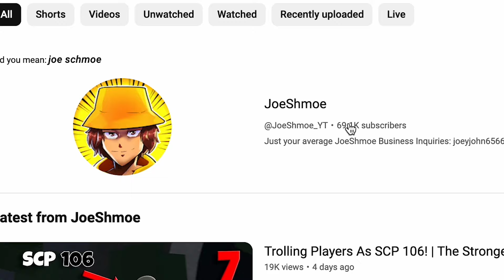A "LEGENDARY" Kaiju Arisen Video.. (NEW MOVES UPDATE!)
Vroom Vroom Vroom Vroom *Atomic Breath* :D